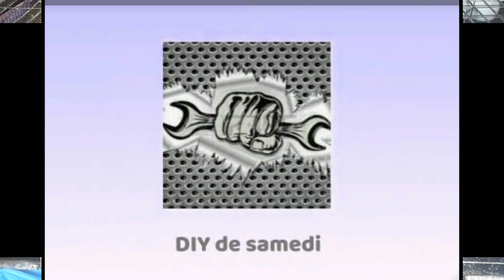السبع أخطاء التي تدمر مشروع تربية الأرانب كليا